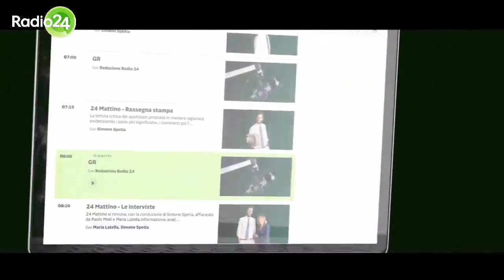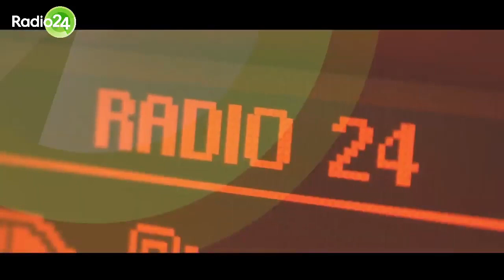La zanzara mash up Briatore Tachipirigna Lores Calcutta 8 aprile 2020